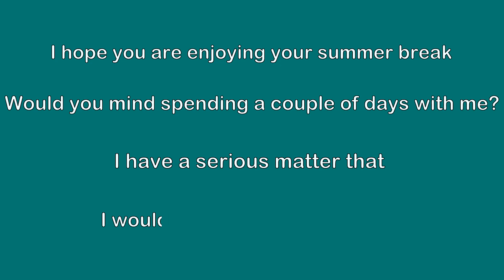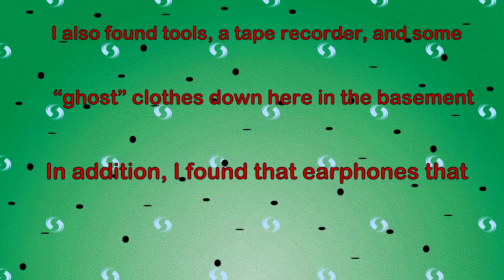Real Story: My Brother's Secret Destroyed Our Family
♥ About this channel:
Meet the Real Story CHANNEL engages teenager aged from 13 to 18-years-old.